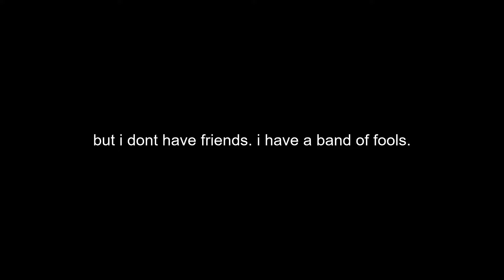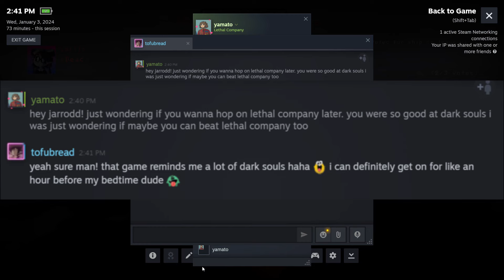they call me Company. Lethal Company.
everything went wrong while recording this lol sorry for the mic issues

with:
callie
liv
dyna